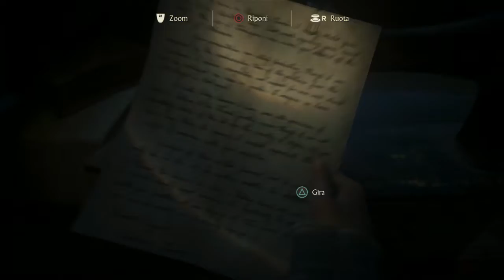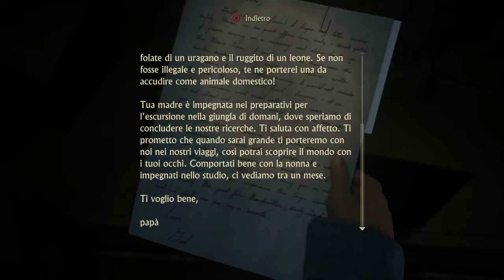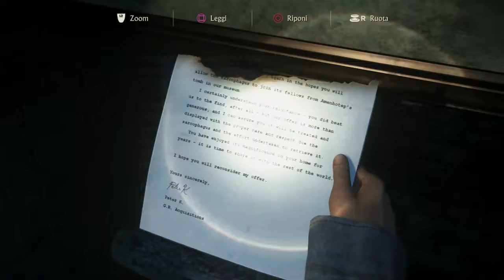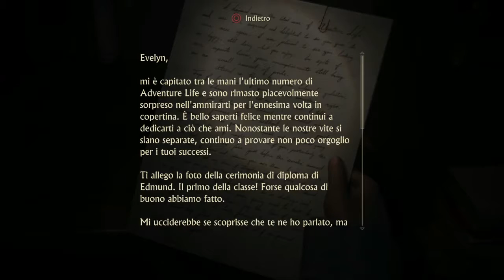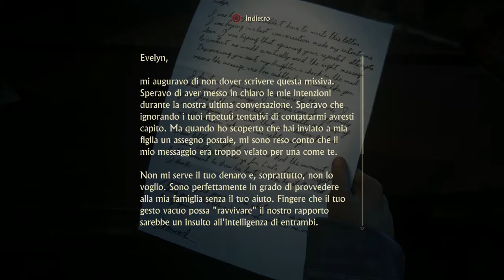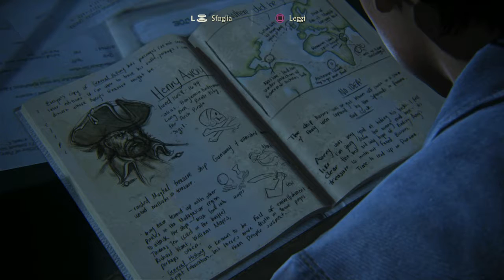Uncharted 4 let's play ita parte 14 NUOVO INTROOOOO!!!!!!!!!!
nuovo episodio per uncharted siamo quasi alla fine fatemi sapere cosa ne pensate e lasciate tanti like